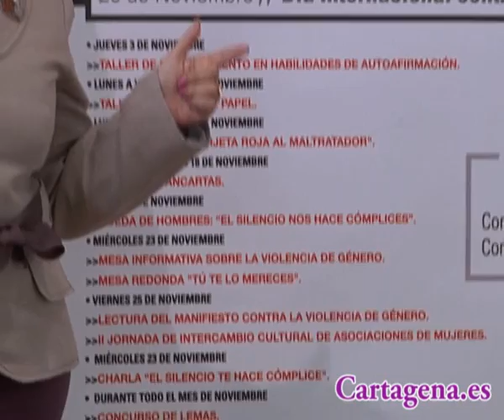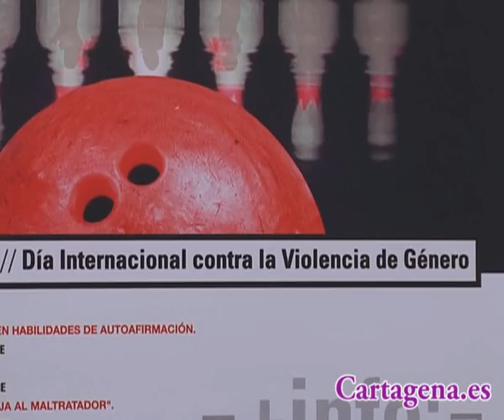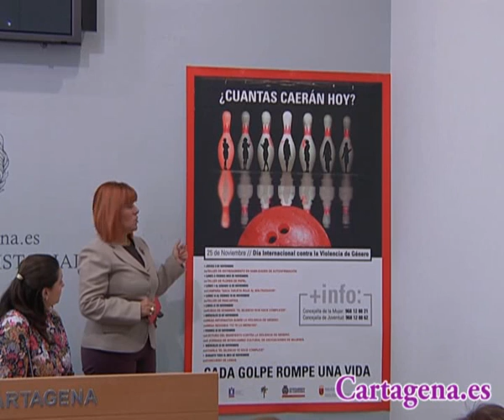Juventud y Mujer sacan la tarjeta roja a la Violencia de Género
Las Concejalías de Mujer y Juventud han decidido unirse este año en la lucha contra la violencia doméstica, organizando un programa de actividades para conmemorar, el 25 de noviembre, el Día contra la Violencia de Género, que han presentado las responsables de ambas áreas, Clara Heredia y Ruth Collado, junto con Patricio Hernández, coordinador de Juventud.